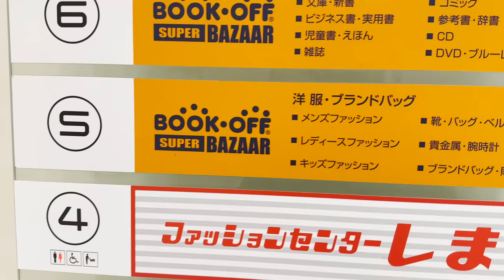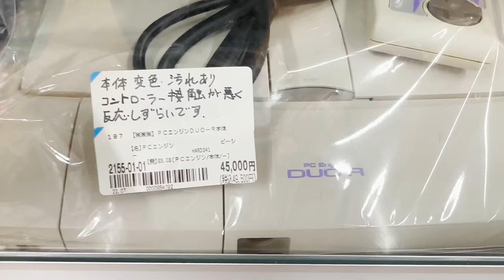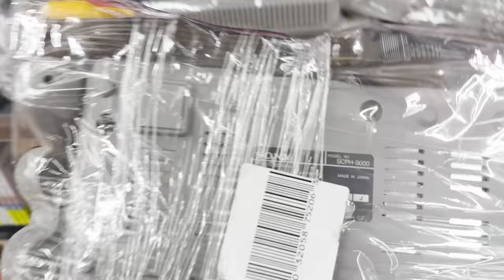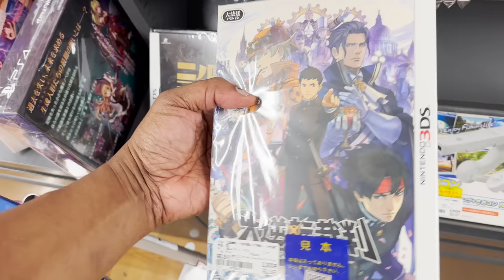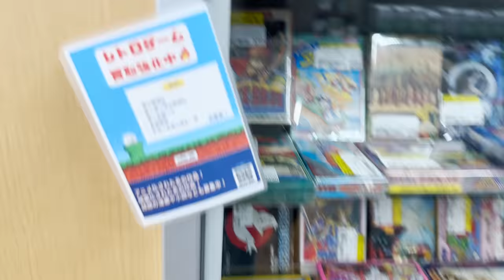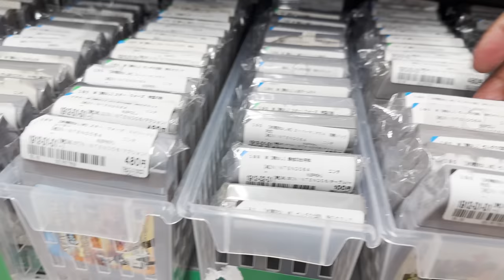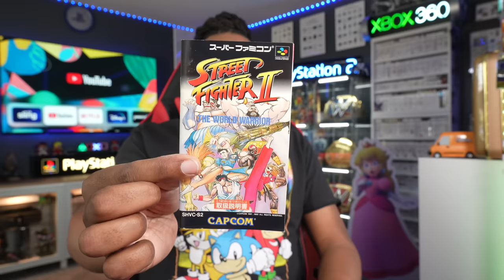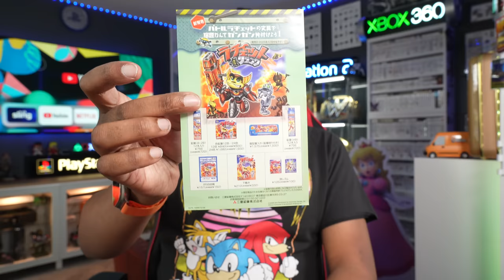Super Cheap Retro Video Game Deals at Book Off Japan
Book off Japan has the biggest and best deals that you have to see to believe.